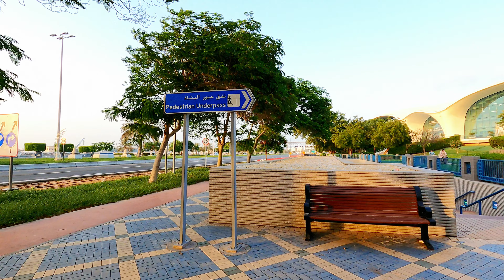Adventure S1E2: Subok lang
Ang kagandahan ng Corniche Abu Dhabi @timelender  @JaperSniperOfficial